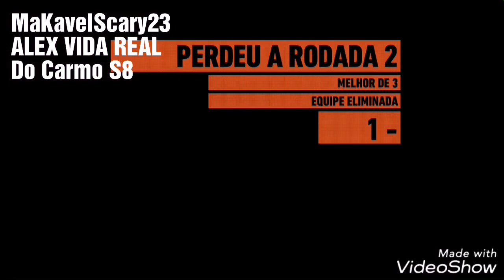MaKavelScary23 % ALEX VIDA REAL % Do carmo s8